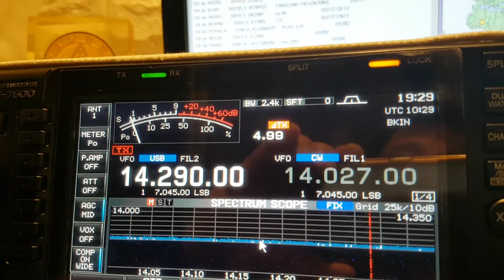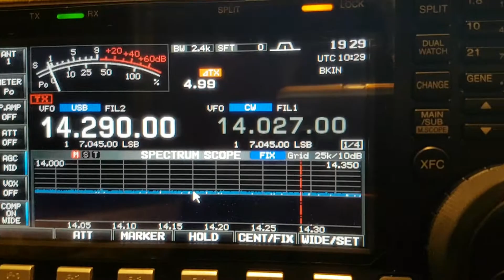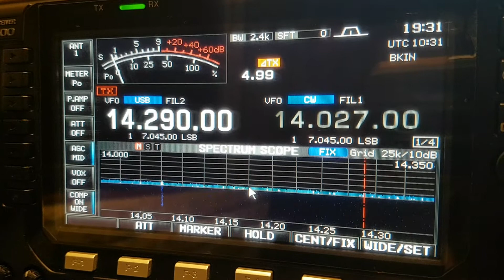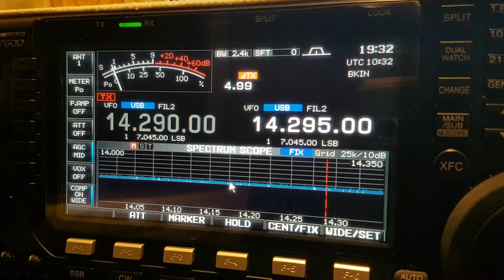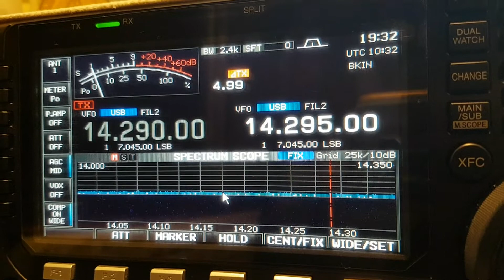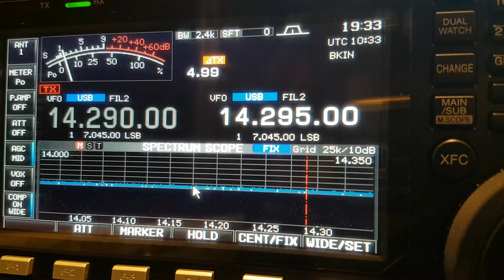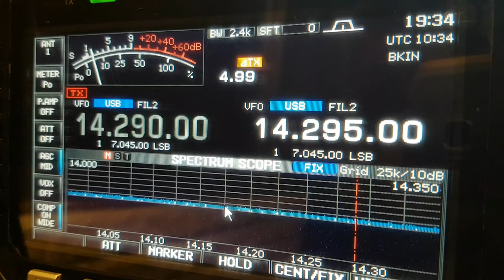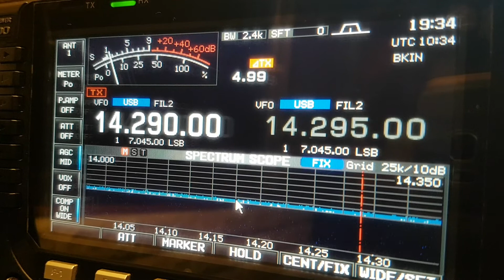AT7M, St Mary's Island INDIA, 14MHz, SSB, Worked by HL2WA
St Mary's Island INDIA, AS-096, 20m Band, SSB, HEX BEAM K4KIO, SPE EXPERT 1.3K-FA, IC-7600, Worked by HL2WA